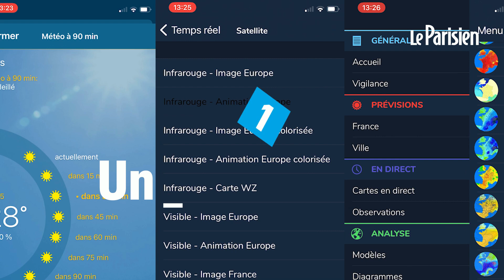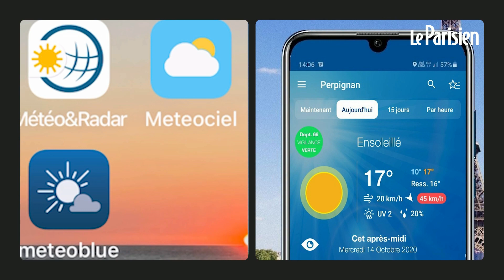Pourquoi les applis météos se trompent-elles si souvent ?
Comme toutes les sciences, la météorologie n'est pas une science exacte. Il faut comparer les différents types de modélisations, prendre en compte de multiples scénarios et les affiner avec la connaissance humaine des climatologues pour obtenir les prévisions les  plus justes. Les prévisions les plus fines se présenteront toutefois sous formes de probabilités...